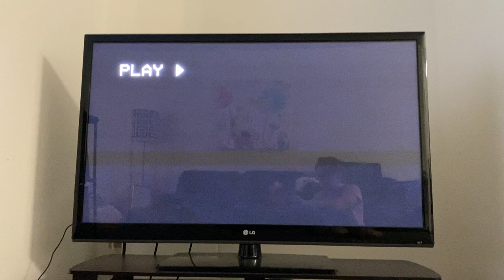Alliance Logo (1991)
Taken from the Canadian Release of In Love and War, The English Patient, Emma, Good Will Hunting, The Adventures of the Black Stallion etc. VHS.